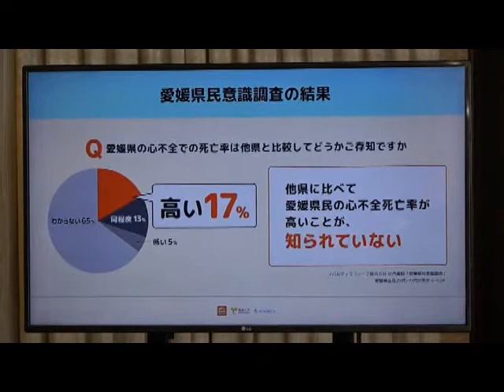愛媛県における心不全及び高血圧を中心とする循環器病対策に関する産官学連携協定の進捗についての記者説明会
11月11日、ノバルティスファーマ株式会社並びに愛媛大学が愛媛県庁を訪れ、愛媛県における心不全及び高血圧を中心とする循環器病対策に関する産官学連携協定の進捗についての記者説明会が行われました。